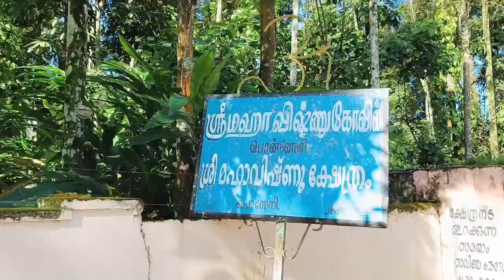നാട്ടിൻ പുറത്തെ ഒരു അമ്പല കാഴ്ച#trendingvideo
11..lengha shop

lehenga shopping for wedding